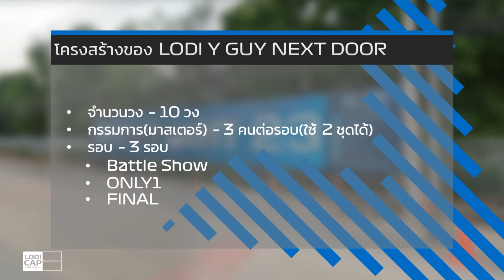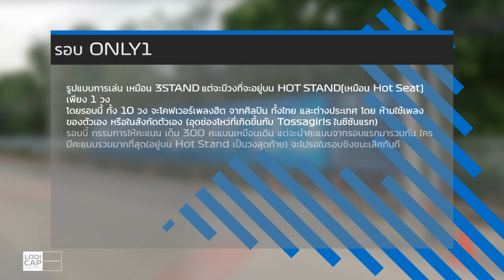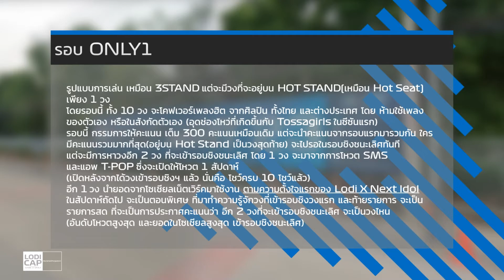[LodiCap: GoI] EP15 | วงน้อยก็ยังแข่งได้ : คอนเซ็ปต์กติกา Lodi Y Guy Next Door (โดยแฟนรายการ LODI X)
พอดีนึกขึ้นมาได้ เราเลยคิดขึ้นมา กับคอนเซ็ปต์กติกาของ LodiYGuyNextDoor ที่วงน้อย ก็ยังสามารถแข่งได้ แม้ว่าเราจะไม่รู้ว่า จะพับโปรเจคหรือไม่ แต่ที่รู้ๆ เราก็ลองออกแบบคอนเซ็ปต์กติกา และโลโก้ขึ้นมาให้ด้วยเลย จะเป็นอย่างไร ชมเลยครับ

ถ้าอยากฟังอย่างเดียว(ไม่ต้องการเห็นภาพเรา) สามารถรับฟังได้ที่